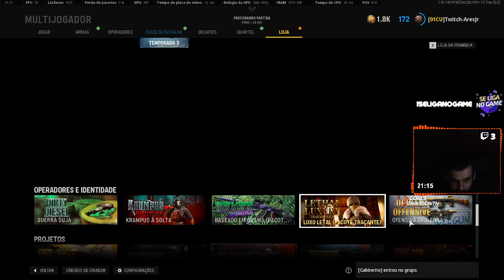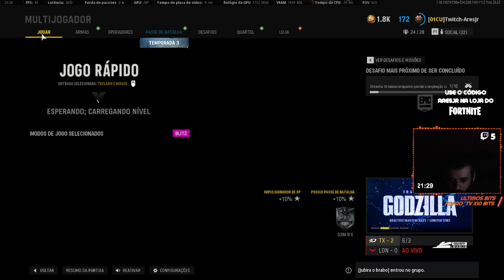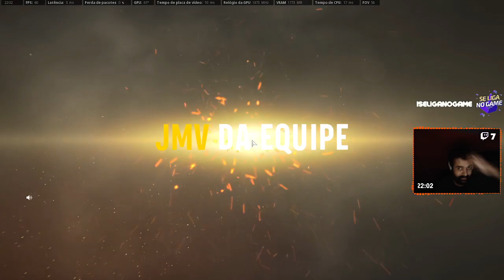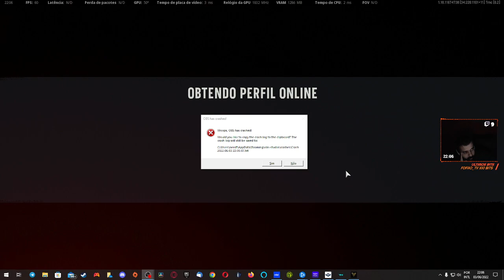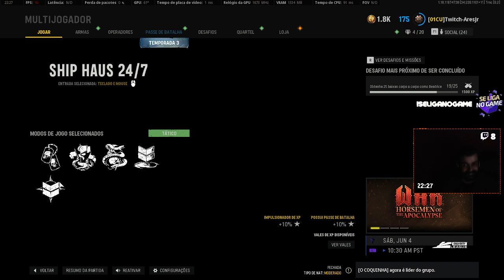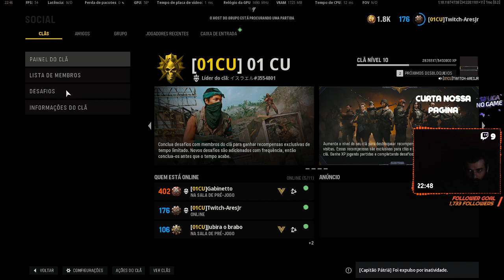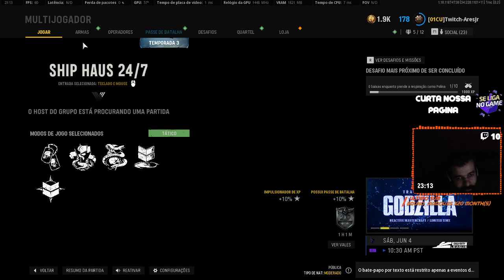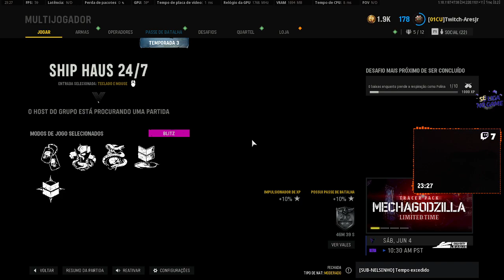Bom fim de semana tá on